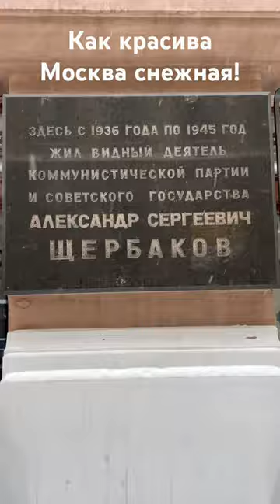Прогулка по Воздвиженке, Романову пер. и Большой Никитской-1